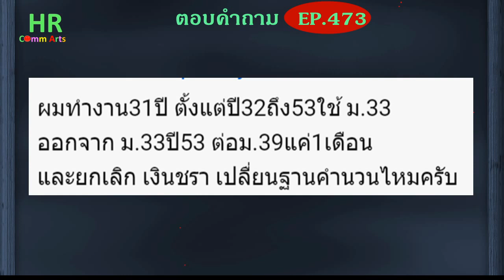เป็น ม.39 แค่ 1 เดือนฐานคำนวณชราภาพเปลี่ยนมั้ย【ตอบคำถามกฎหมายแรงงานและประกันสังคมEP.473】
"ผมทำงาน31ปี ตั้งแต่ปี32ถึง53ใช้ ม.33
ออกจาก ม.33ปี53 ต่อม.39แค่1เดือน
และยกเลิก เงินชรา เปลื่ยนฐานคำนวนไหมครับ"